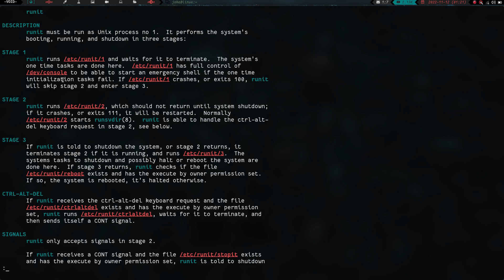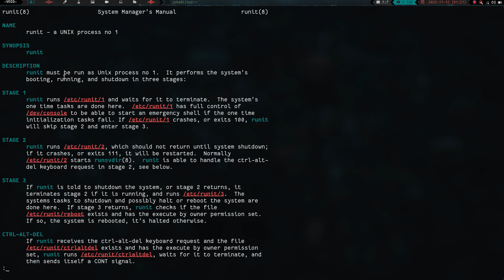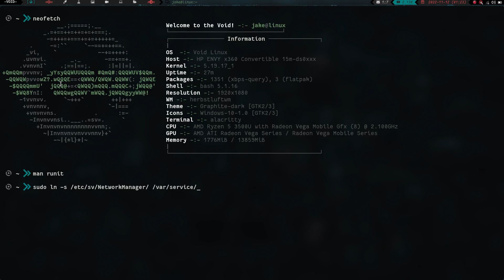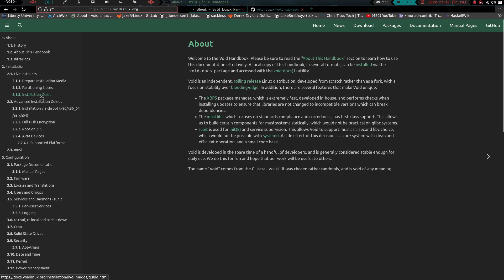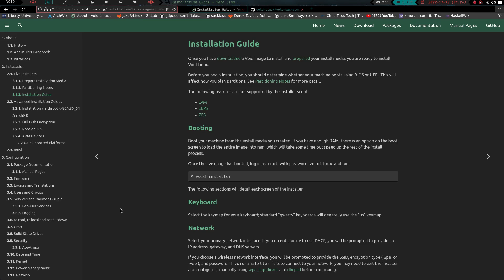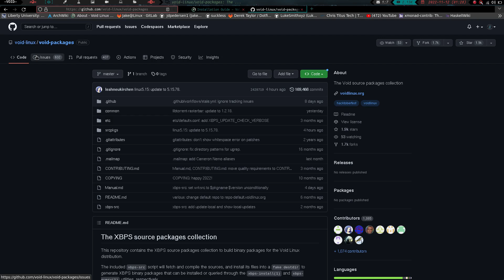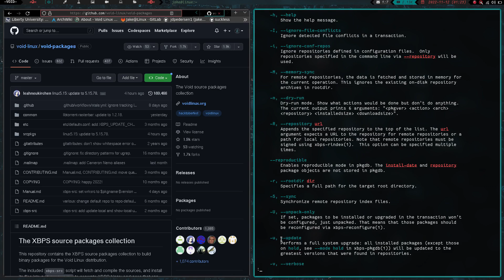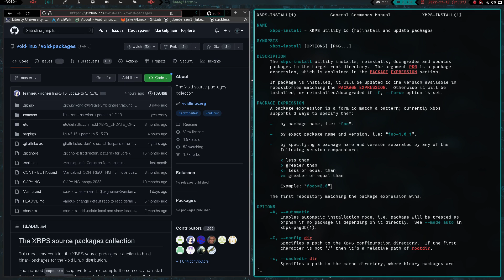Void Linux and why it is home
Today I will discuss the three main reasons why once I tried void linux I found my urge to distro-hop slowly disappeared. From the init system to the package manager, my favorite things about void linux are covered in this video.